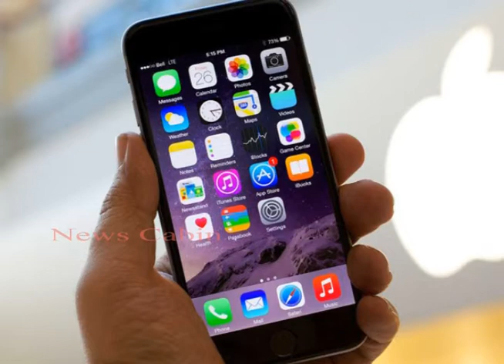iPhone 6S Making video is Viral in Social Media || News Cabin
iPhone 6S Making video is Viral in Social Media || iPhone